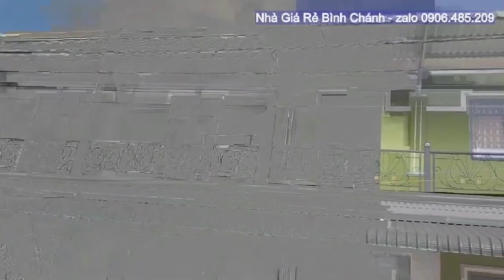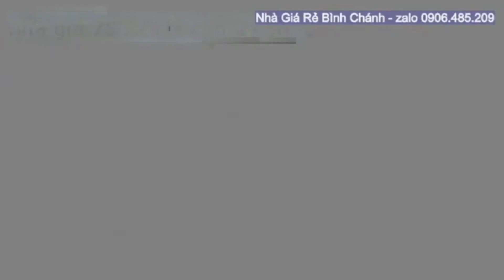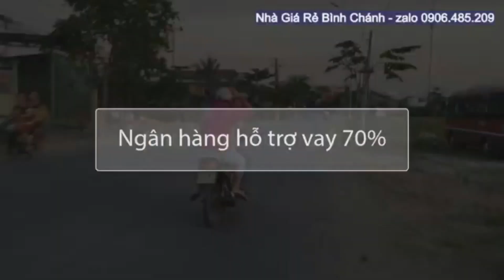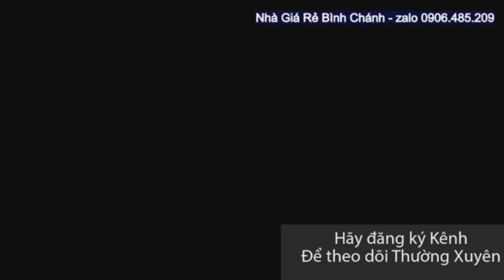Nhà Bình Chánh đổ đúc thật giá từ 400tr LH 0906485209